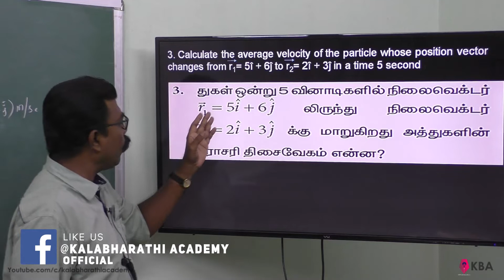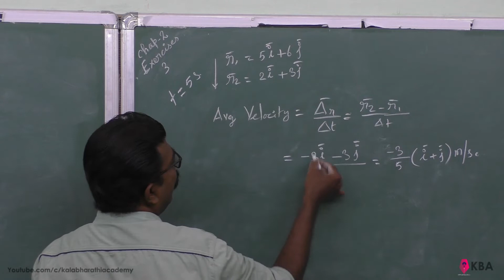59.Physics | Kinematics | Exercise 3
Calculate the average velocity of the particle whose position vector changes from r1= 5î + 6ĵ to r2= 2î + 3ĵ in a time 5 second